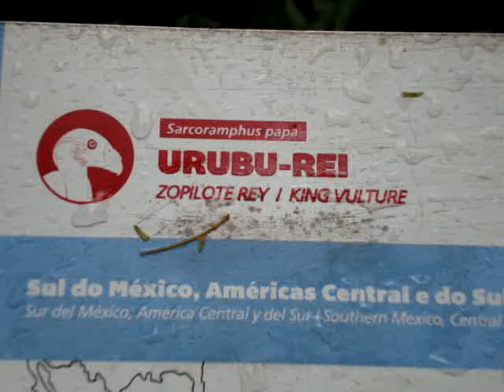Parque das aves em Foz de Iguaçu no Paraná- Brasil.